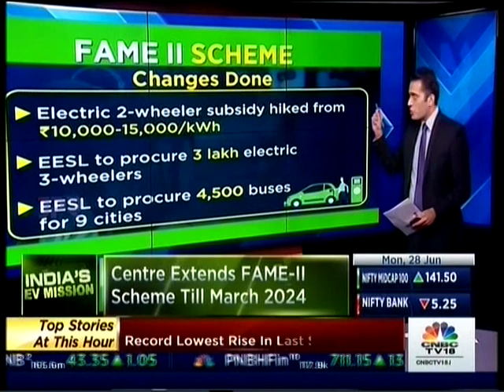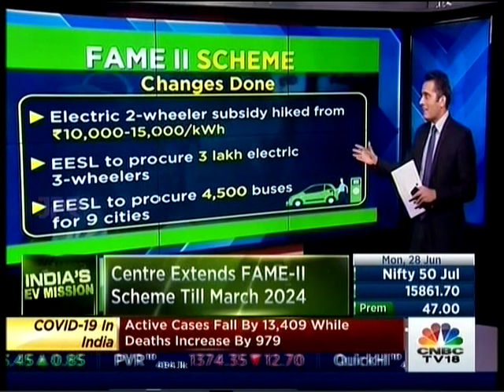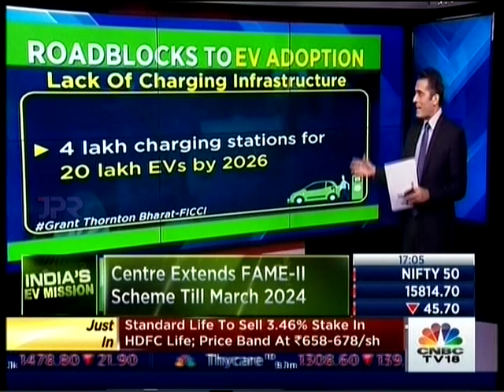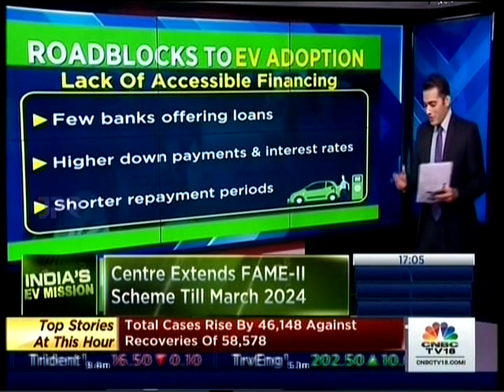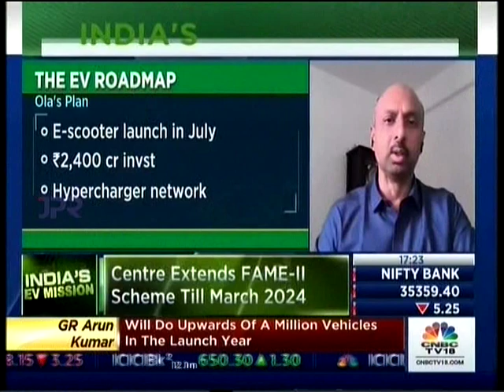Mr. Sandeep Bangia, Head, EV Charging, Tata Power on CNBC TV18 program India's EV Mission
With EV charging infrastructure in 100 cities, Tata Power is ramping up its presence very fast. The goal is to take public charging stations from the present 500 to the 3000 marks this fiscal. In addition to fiscal incentives, non-fiscal incentives like the participation of housing societies in installing charging points will go a long way in encouraging EVs as a preferred means of transport.